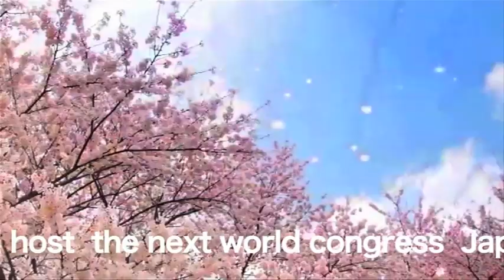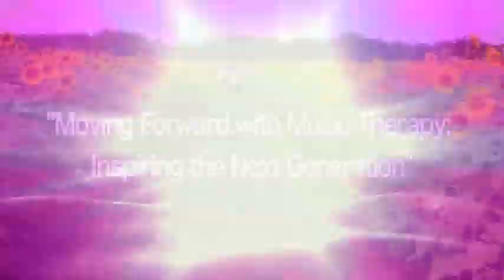2017 World Congress of Music Therapy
The next World Congress of Music Therapy will be in Tsukuba, Japan in July 2017.